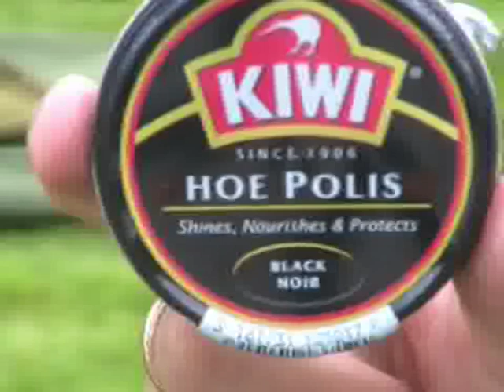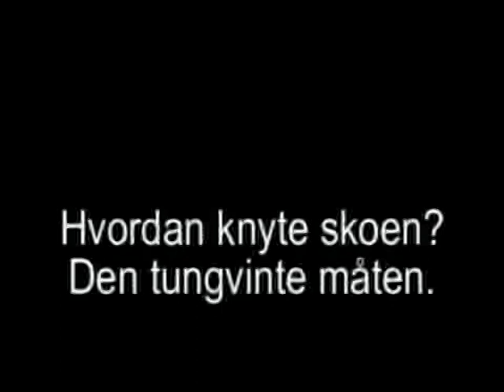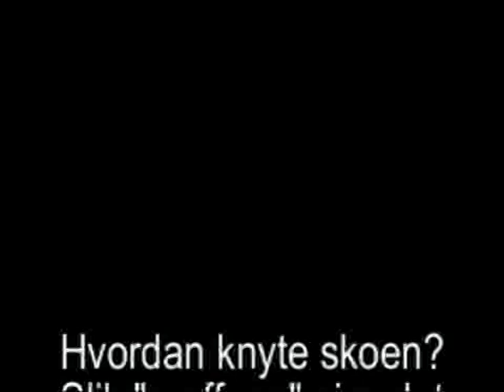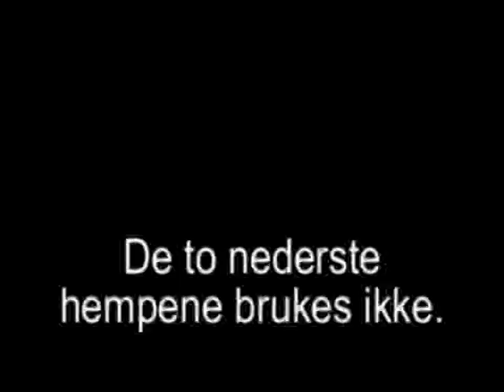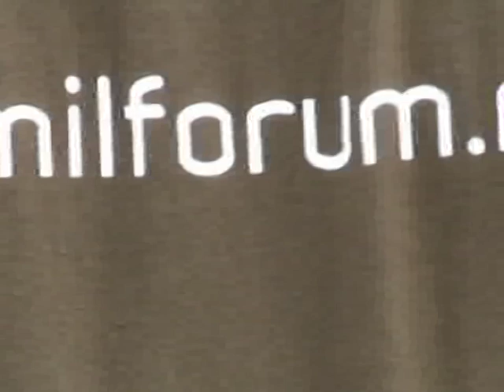M77 Army training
This video was made in order to answer a question from one of our members regarding the M77 army boot. htttp://